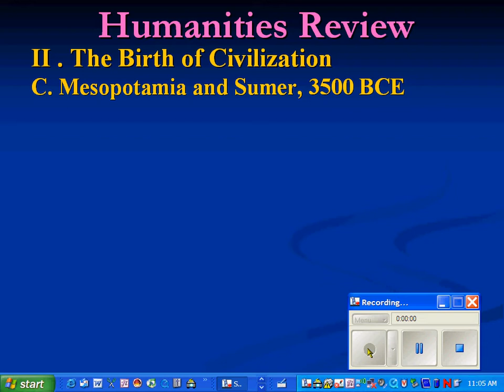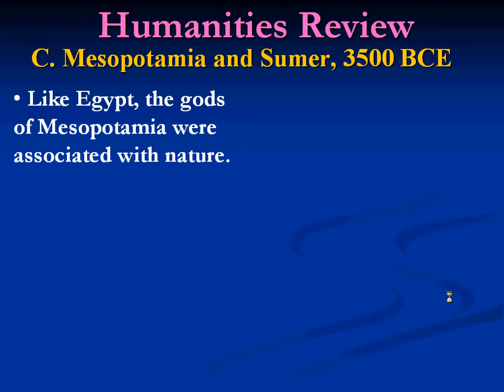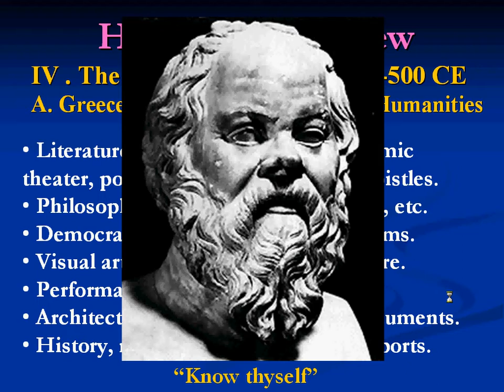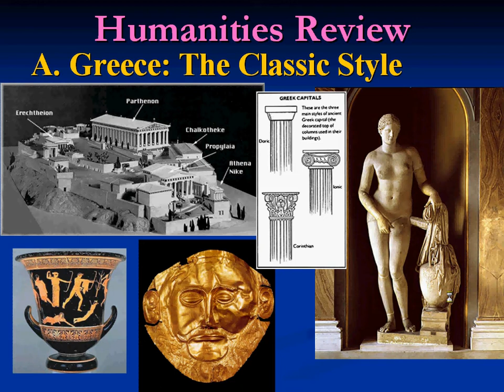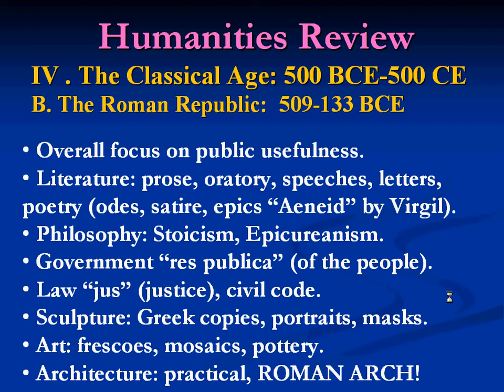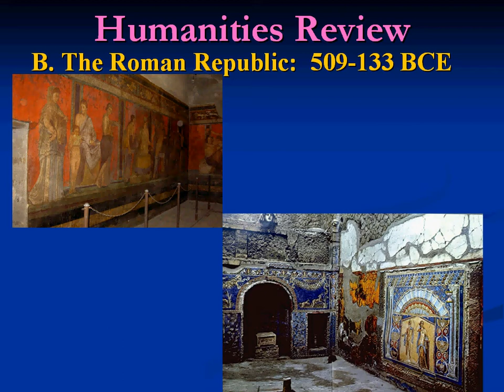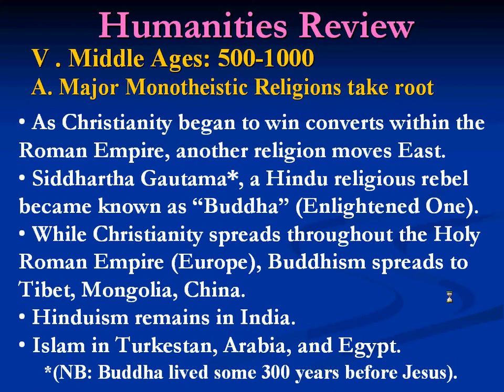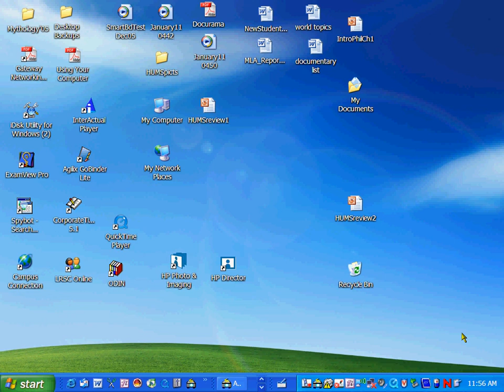Review Humanities I (part 2 of 3)